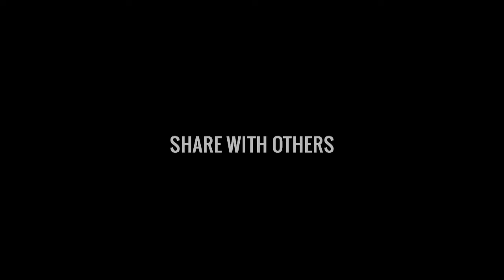Change of Topic in the Quran - amazing - Nouman Ali Khan in Urdu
Alhamdulillah! #25 Video of our Urdu Series
"Aao Quran Samjhein آؤ قرآن سمجھیں"
Topic: Change of Topic in the Quran - amazing
Speaker : Nouman Ali Khan
series by : IslamSearch.org - an Islamic Search Engine

Its Objectives is to provide Authentic Islamic information available on scattered websites to mankind (Muslims and non- Muslims) of the world and to educate them with the Authentic Teachings of Islam in compatibility with Muhammad (saw) and as understood & practiced by Sahaba Akraam (r) .

Quran Search
Ahadees Search

Quranic Illustrations
Learn Quranic Arabic
Ramazaan Reminders
Inspiring Videos
24/7 Islamic TV Channels